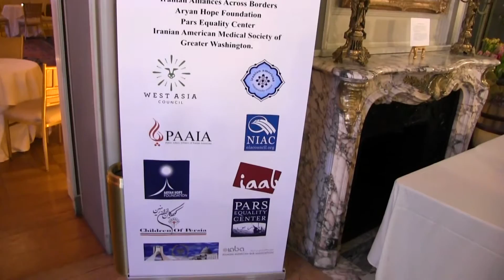Iranian American Norooz Reception," March 17, 2016, Washington, D.C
On March 17, 2016, ten Iranian American organizations came together to co-host the second community-wide  annual Norooz (Iranian new year) reception in Washington, D.C.  In alphabetical order, these were the Aryan Hope Foundation, Children of Persia, Iranian Alliances Across Borders, Iranian American Bar Association, Iranian American Community Center, the Iranian American Medical Society of Greater Washington, National Iranian American Council, Pars Equality Center, the Public Affairs Alliance of Iranian Americans, and the West Asia Council. The event featured live Persian classical music as well as authentic cuisine.  Among U.S. Government officials in attendance were Valerie Jarrett, Director of the White House Office of Public Engagement and Intergovernmental Affairs, and Leon Rodriguez, Director of the U.S. Citizenship and Immigration Services at the Department of Homeland Security. Numerous officials from the U.S. Departments of State and Treasury, as well the Library of Congress attended the event, which featured over 300 guests.

Dr. Alidad  Mafinezam, the event's co-organizer and emcee  opened the event by stressing that, “We are here as Americans, and the fact that the US and Iran have a fraught diplomatic relationship should not detract from the ability of this distinguished community to establish itself as full-fledged Americans in this lovely country.”

Ms. Jarrett, who was born in Iran to American parents, spoke about her childhood memories of celebrating Norooz in the city of Shiraz. Mr. Rodriguez addressed the common immigrant experience as well as the vibrancy, success, and meaningful contributions that the Iranian-American community make to the multicultural fabric of the United States.Jarrett called “Norooz is a celebration of renewal that unites people from across the globe. Because I was born in Shiraz, Iran, the Norooz festivities are among my earliest and fondest memories as a child. I remember the weather being perfect in Shiraz, and we celebrated and had joyful experiences in my parents’ home, where people brought me gifts— one of my clearest memories as a child.”

Upon complimenting the  Iranian-American community, Director Rodriguez said “The story of immigration is a story often of the sufferings that we leave behind in the countries that we came from. But it is also a story of the hopes and dreams that we have here. And [they are] hopes and dreams that don’t just speak one language, don’t just look one way, don’t just pray to one God, don’t just come from one place. In fact, it is the whole world that brings its talent, its energy, and its love here.”